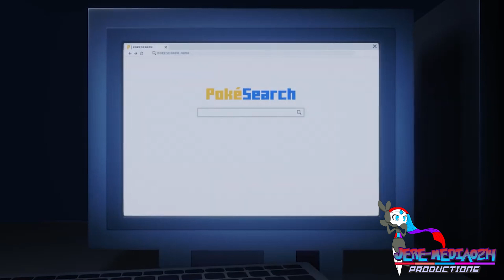[Animation/Meme]Jeremy hides Vaporeon Searching Itself!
"Don't let your kids watch the Vaporeon Copypasta!" - Jeremy the Meloetta

So I want to keep my meme running by editing this video I have made prior to  the template that I have made. Poor Vaporeon... it just wants to enjoy itself as a cute, water dog in peace... please leave it alone. Maybe Surfy should try to deal with this nonsense later in the future.

Original Video by@novojiro . Go check this animator out for cool Pokemon content!

Jeremy the Meloetta - Mine
Vaporeon - Pokemon - (C)GameFreak, Nintendo, The Pokemon Company, and Creatures INC.